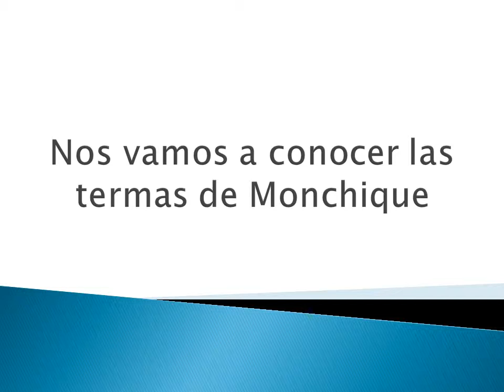Nos vamos a conocer las termas de Monchique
Nos vamos a conocer las termas de Monchique en el Algarve portugues.La vida en las Termas de Monchique gira alrededor de su grandioso edificio en plena naturaleza, hotel con zonas comunes y de restauración y sobre él se levantan las  habitaciones. Todas ellas llenas de detalles exclusivos y una cuidada decoración y diseño.